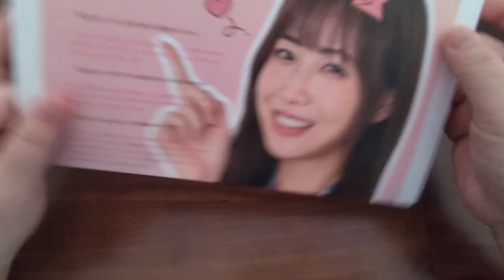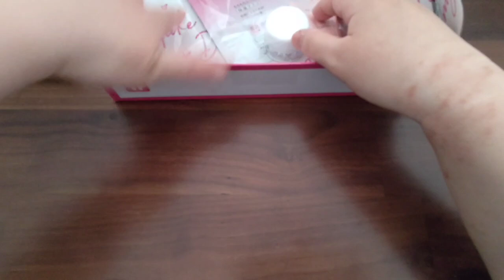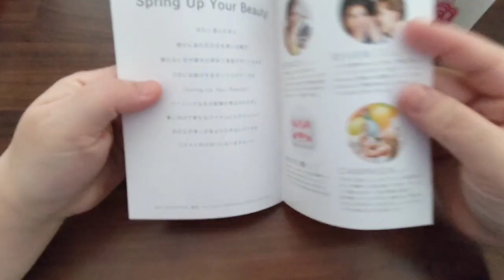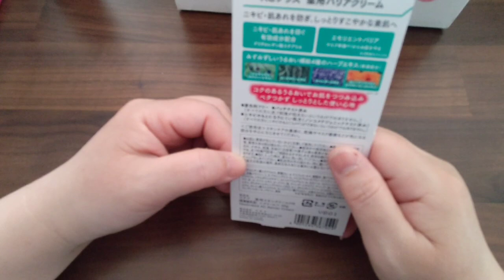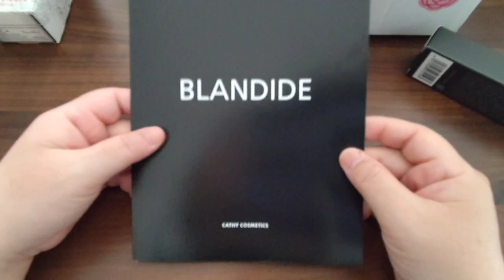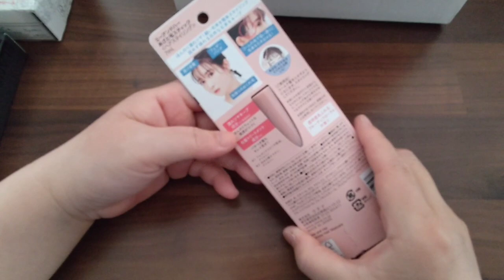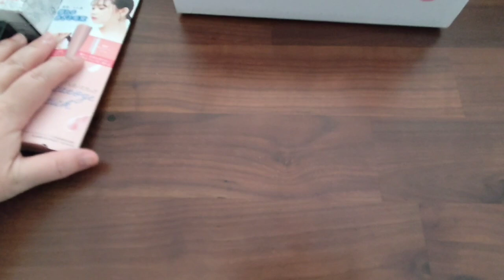2月コスメ定期便💓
コスメ定期便の中身紹介です😄

【RAXY】
 ・Primavista
スキンプロテクトベース‹皮脂くずれ防止› SPF50 メロン

・KATE
デザイニングブラウンアイズ BR-3

・KATE
ラッシュフォーマーEX (ロングWP) BR-3

・Dr.Ci:Labo
VC100エッセンスローションEX・VC100ホットピールクレンジングEX

・ミノン アミノモイスト
もちもちふっくら艶肌マスク

・キールズ
キールズ クリーム UFC

・HERA
UVプロテクター トーンアップ クリーム

【ブルームボックス】
・プロポリンス
プロポリンス
12ml×6包・275円（税込）／150ml・330円（税込）／600ｍl・1,078円（税込）／600ml・1,298円（税込）

・THE PERFECT ANCHOR
ザ・パーフェクトアンカー
各236ml・1,100円（税込）
各944ml・3,960円（税込）

・マジアボタニカ
AC+ 薬用バリアクリーム
20g（オープン価格）

・ブランディード
メイクアップベース
30ｇ・4,180円（税込）

・Me&Her
あざと毛スティック
7ml・1,210円（税込）